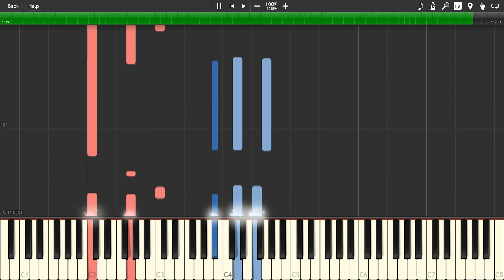Peter Piano Covers - My compositions (Piano Tutorial)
Hello everyone !